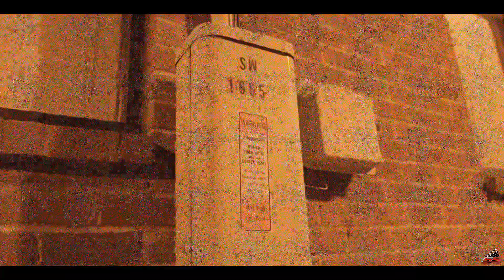6ixxer - "The Return" (Official Video) shot